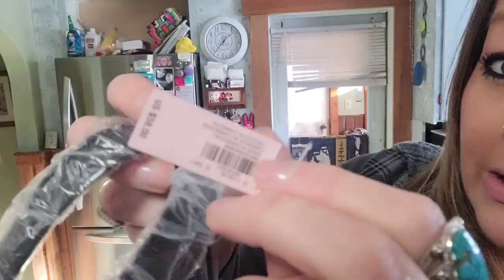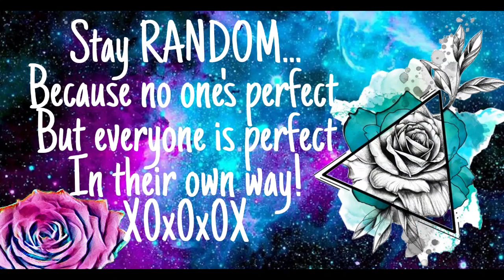GUESS WHO'S THE BIG 4-OHH!? HOW I FEEL ABOUT TURNING 40 & A GOODWILL HAUL / VLOG #2022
HI, TO ALL MY AMAZING RANDOMS OUT THERE!! A QUICK BIRTHDAY HAUL AND VLOG. JUST WANTED TO SHARE SOME OF MY DAY. I APOLOGIZE FOR THE VIDEO QUALITY - REALLY NEED TO FIGURE OUT HOW TO GET THE LIGHTING RIGHT IN MY KITCHEN. LOVE YOU ALL !!! 😘

❤️❤️❤️❤️❤️❤️MAILING ADDRESS:
AMANDA O'CONNOR